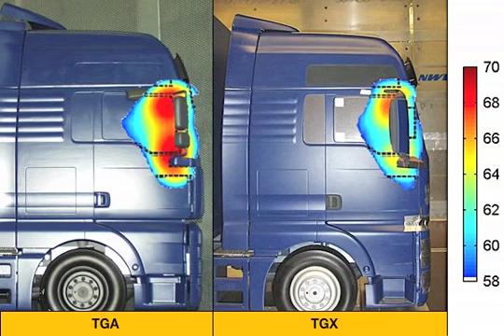New acoustic concept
The contribution made to active driving safety by MAN's new acoustic concept, which has resulted in a clear reduction in the noise level inside the TGX and TGS, is not to be underestimated. In extensive acoustic trials, the noise inside the TGX at a speed of 80 kilometres an hour was reduced by 25 percent compared to the TGA. The changes made to the outside of the vehicle to improve the aerodynamics include the redesign of the external mirrors, which has played an important role in attaining the low noise level inside the TGX and TGS. The graphic illustrating the noise development shows that the new mirrors with their one-piece casing generate much less wind noise than the mirrors of the TGA. The red area indicating the highest noise level does not occur at all for the TGX.
Thanks to the low level of noise, the driver is able to concentrate well and stay in good shape for extended periods.